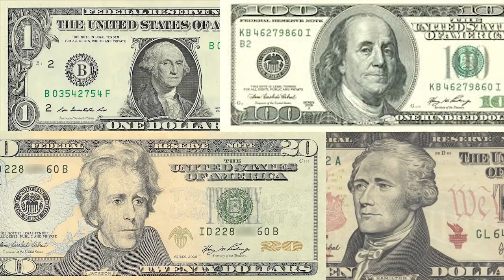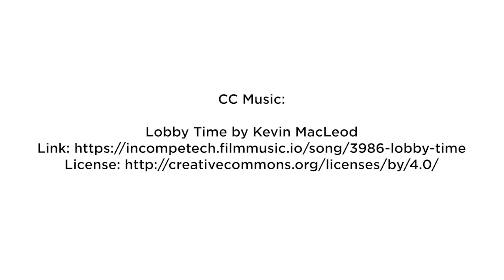Ask Us Anything: Can We Forgo Balance-Of-Trade Accounting?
Boudreaux considers the possibility of doing away with international trade accounting, arguing that the concept is responsible for more “mischief” in public policy than any other idea in all of economics.